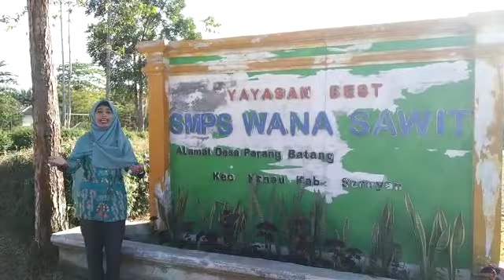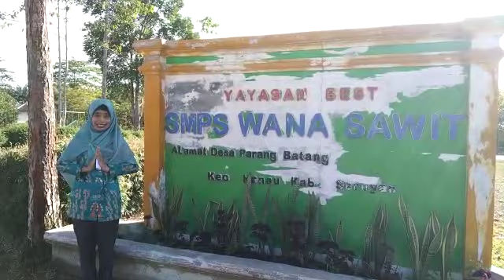Semangat Berkarya - Salam Guru Indonesia dari Mahsusi Rif'ah, S. Pd.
LOMBA VIDEO SINGKAT SALAM GURU INDONESIA
Video dengan Judul Semangat Berkarya - Salam Guru Indonesia dari Mahsusi Rif'ah, S. Pd.

Timeline Lomba:
📍25 November - 19 Desember 2021 (Masa Pengumpulan Karya)
📍25 November - 20 Desember 2021 (Masa Penguploadan Video oleh Panitia)
📍25 November - 22 Desember 2021 (Masa Pencarian Dukungan Like dan View
📍23 Desember 2021 (Pengumuman Pemenang)

🎁Total Hadiah:
🎉2 juta-an rupiah